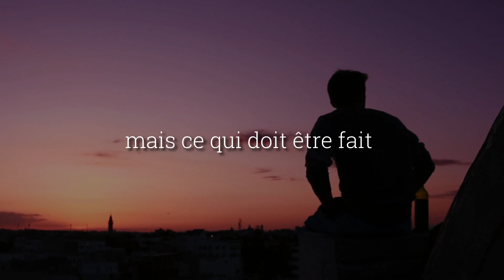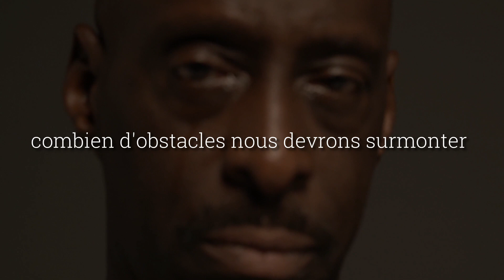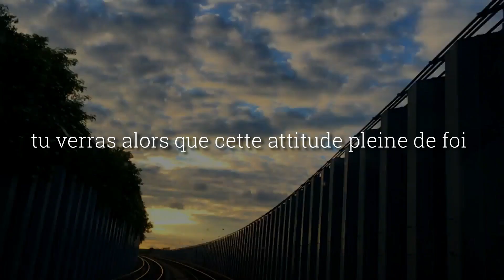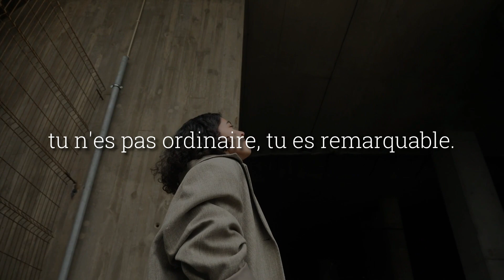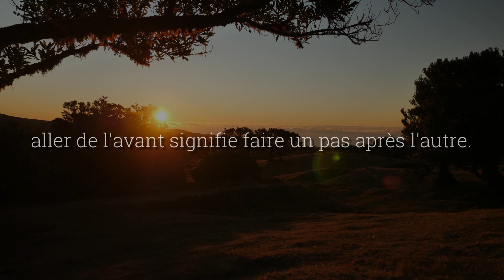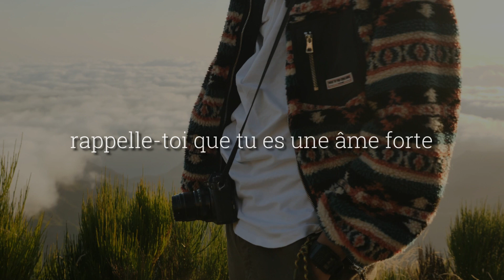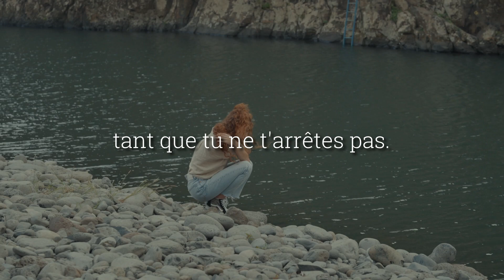N'abondonne pas | VIDEO DE MOTIVATION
Il n'est pas toujours facile de vivre sa vie.
D'affronter le monde avec un sourire quand on pleure à l'intérieur. Il faut beaucoup de courage pour puiser en soi, s'accrocher à cette force et savoir que demain est un nouveau jour - avec de nouvelles possibilités.

Mais si tu peux t'accrocher assez longtemps pour aller jusqu'au bout et croire que tu peux y survivre, tu en sortiras plus fort, tant que tu n'abandonneras pas et que tu continueras à aller de l'avant. Peu importe si les choses semblent désespérées, tu y arriveras.

Je suis là pour te dire de ne pas abandonner.

Musique de fond: The Empty Moons of Jupiter | Bibliothèque Youtube